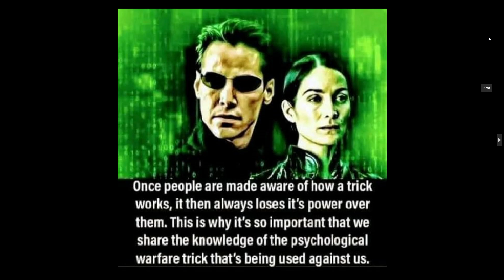NEVER LOSE SIGHT OF THE OBJECTIVE OF THIS CAMPAIGN!!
Please check out the previous content of this channel if you haven't already done so. Lots more to come, but please familiarise yourself with what has already been exposed and presented.